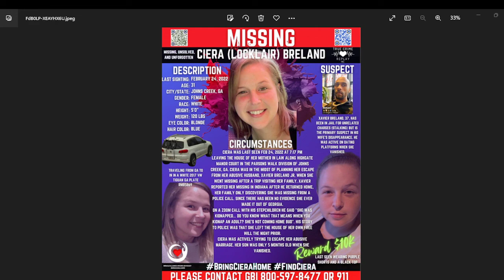***URGENT*** CIERA BRELAND VANISHED WHILE TRYING TO LEAVE AN ABUSIVE RELATIONSHIP!!!!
ALCOHOLICS ANONYMOUS